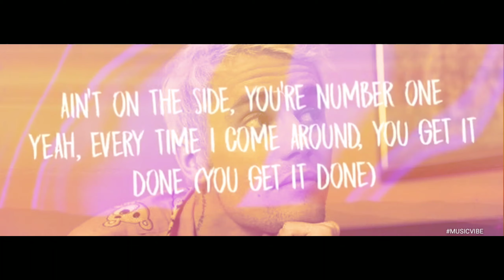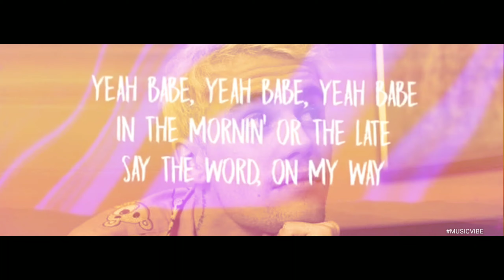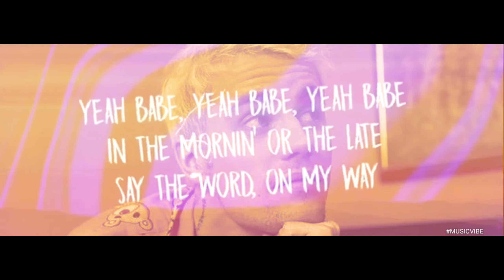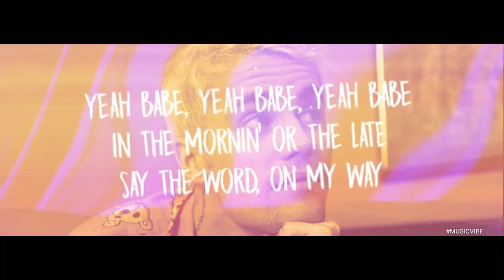Justin Bieber - Yummy (Official Lyrics)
Like and Susbcribe